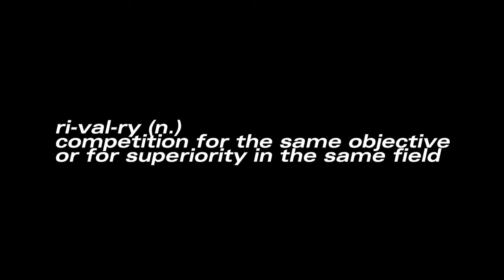Basketball | Rivalry Week vs. Pepperdine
Both the men's and women's basketball teams take on long time rival Pepperdine this weekend as a part of the Wells Fargo PCH Cup.  LMU currently leads the competition that spans all sports 6.5 to 2.5. For more information on the PCH Cup

Players from both teams sat down with the Lions Sports Network to discuss what the rivalry means to them.  The men play at Pepperdine at 2 pm, while the women host Pepperdine at Gersten Pavilion at 3.

The men's game can be heard live on kxlu 88.9 FM and the women's game can be seen live